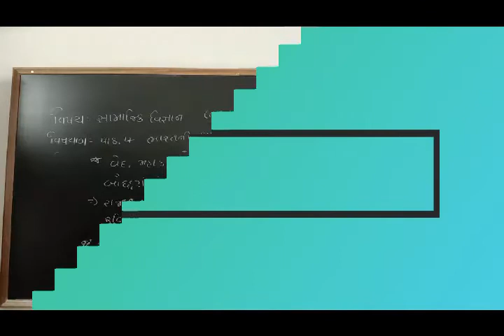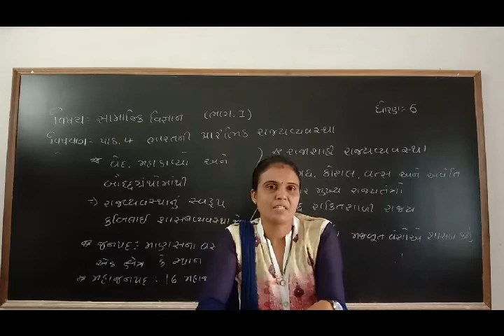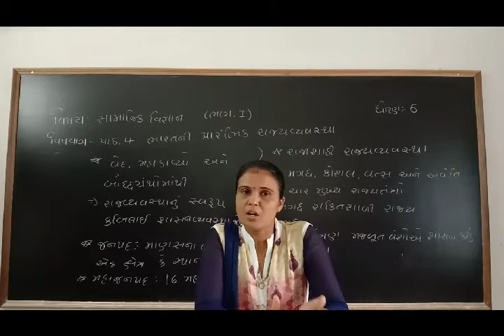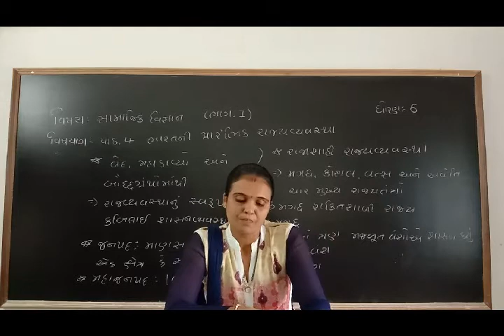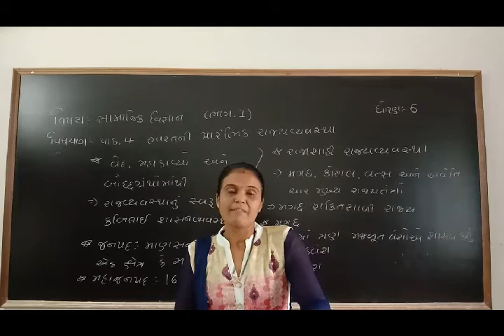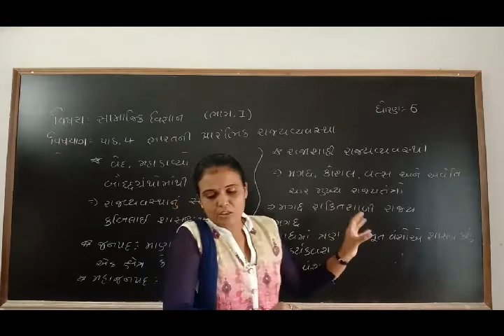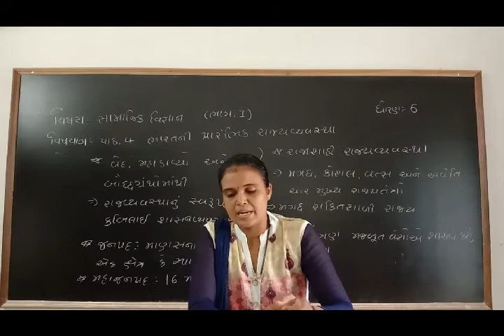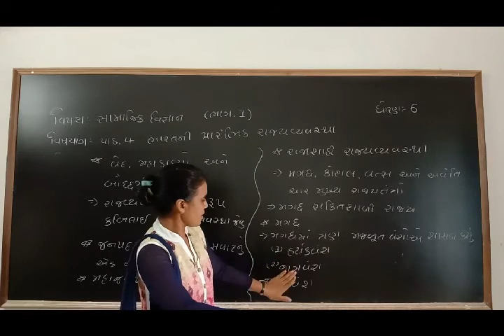ધોરણ-6 (વિષય-સામાજિક વિજ્ઞાન) [પાઠ: 4- ભારતની પ્રારંભિક રાજ્યવ્યવસ્થા (ભાગ-1)]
[પાઠ: 4- ભારતની પ્રારંભિક રાજ્યવ્યવસ્થા (ભાગ-1)]